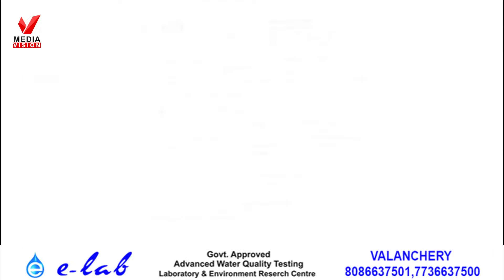ബോണറ്റിലിരുന്ന് നഗരം ചുറ്റി ‘സ്പൈഡർമാൻ’; സൂപ്പർഹീറോയ്ക്ക് ഡൽഹി പൊലീസിന്റെ 26,000 രൂപ പിഴ – വിഡിയോ